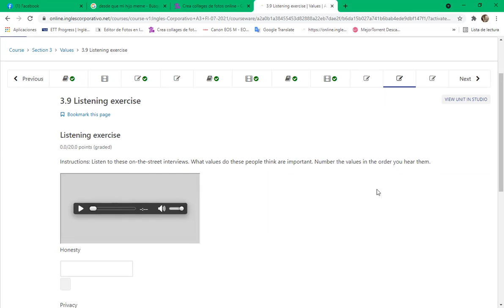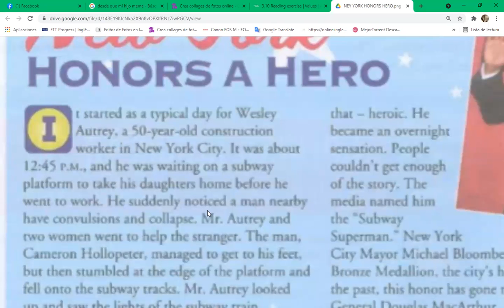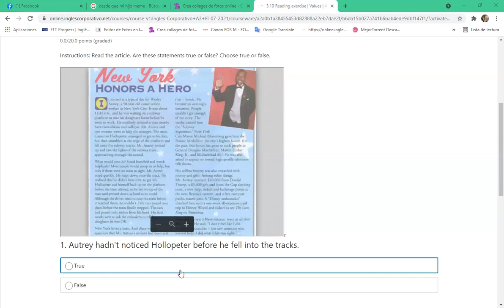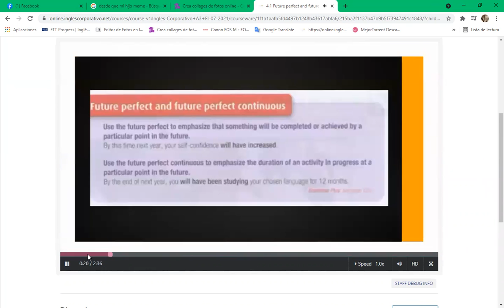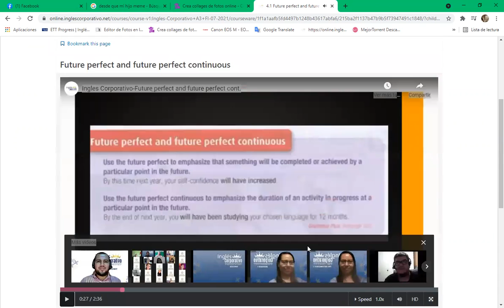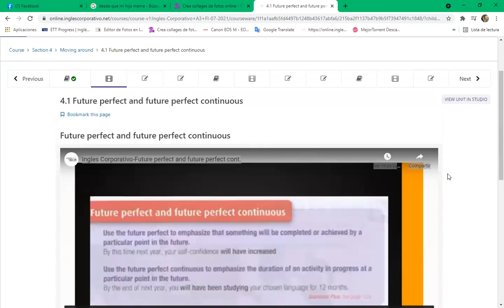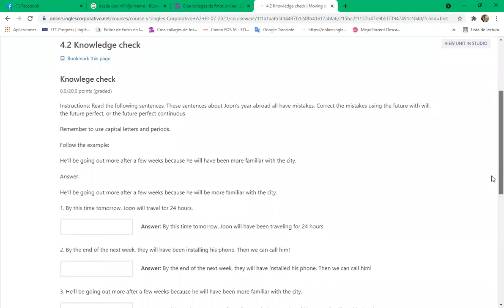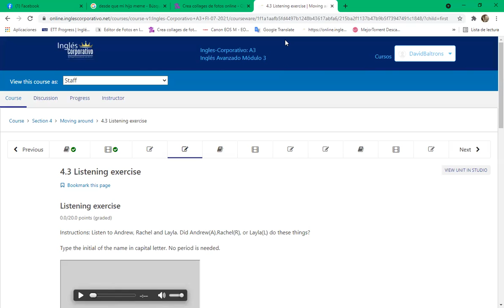Ingles Corporativo-day 14 8-9 pm